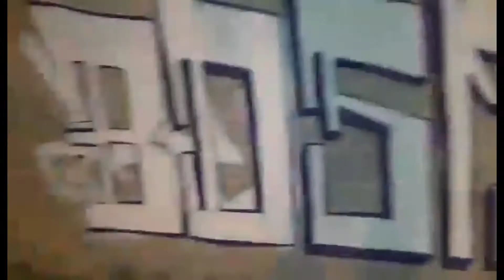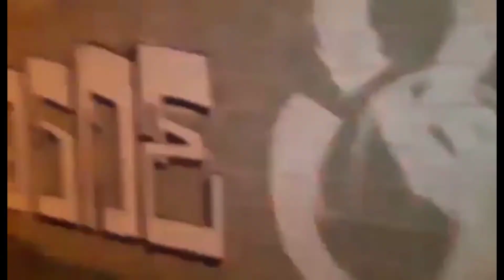Graffiti underground THS crew torreón coahuila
THS
Japar
Fuur
Boner
Jarso
Boper
Bosne